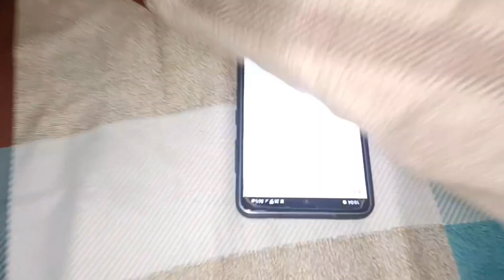Vlog#128# Kunj को स्कूल छोड़ने गए kon kon गया 🤔🤔 । मुझे हराने आए थे खुद हार गए 🤣🤣🤣